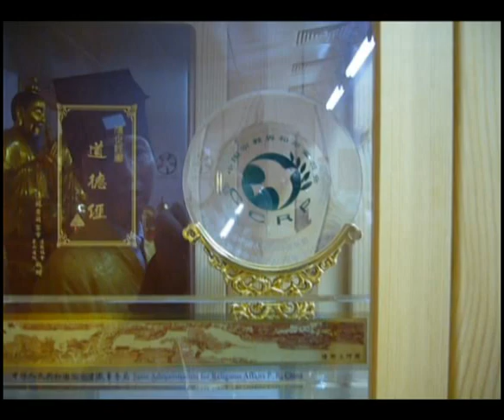第三十九集 -- 九霄觀內的珍品 - 鄧康仕主席監製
原來九霄觀入面都有好多紀念珍品架^^